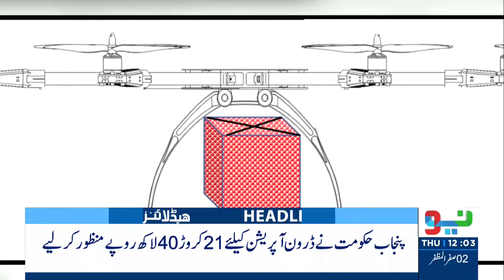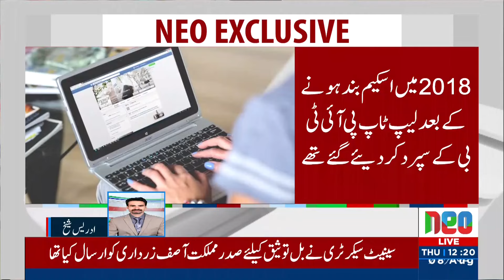Imran Khan Offers Conditional Apology Over May 9 Riots | Headlines 12 PM | 8 Aug 2024 | Neo | J191W